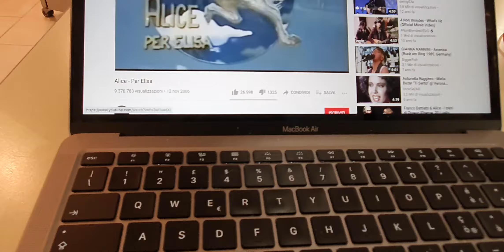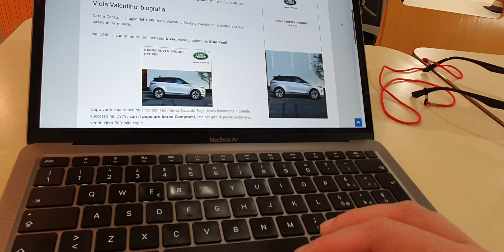Alice in Per Elisa